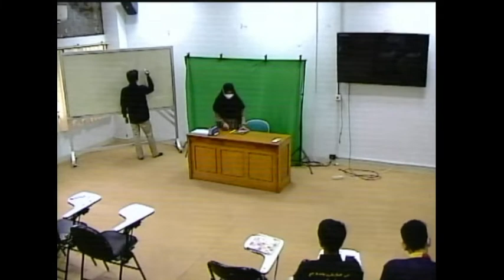Yunda Febriana - 2021 11 11 10 56 15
Praktik Mengajar PAI UMY
Micro Teaching Mahasiswa Prodi PAI FAI UMY